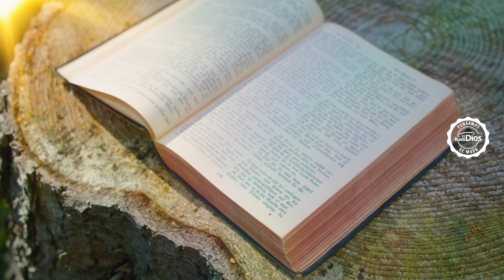Amor y desamor - El Buen Dios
El amor es una fuerza poderosa que nos transforma y nos llena de vida, pero también puede traer consigo el dolor del desamor. En cada relación, aprendemos a amar, a dar lo mejor de nosotros y a enfrentar los desafíos que nos forjan como personas. El desamor, aunque doloroso, nos recuerda que el amor verdadero viene de Dios, quien siempre está dispuesto a sanar nuestras heridas y llenar nuestro corazón con su amor incondicional. En los momentos de amor y desamor, busquemos refugio en Él, quien nunca nos abandona.